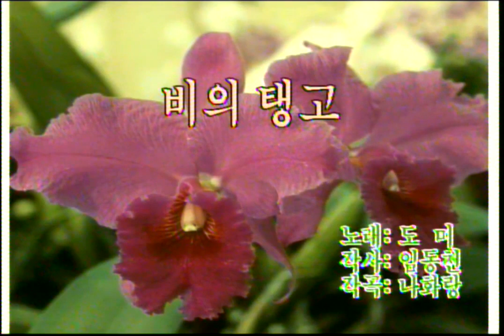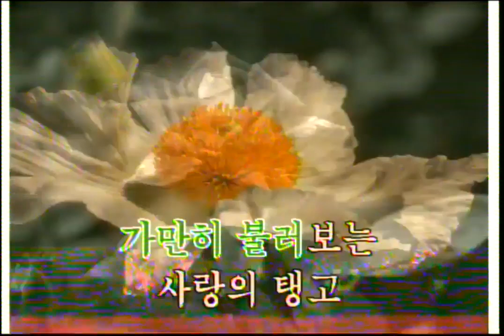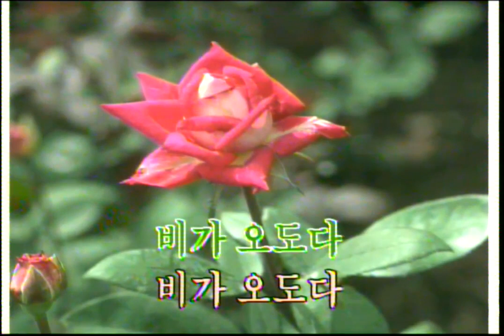비의탱고 / 도미 / cover / 드래고니